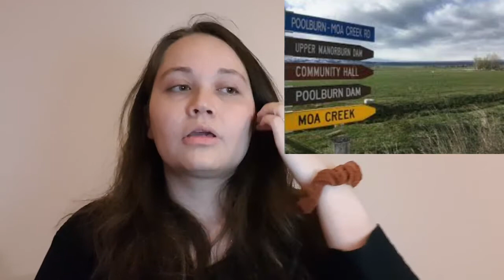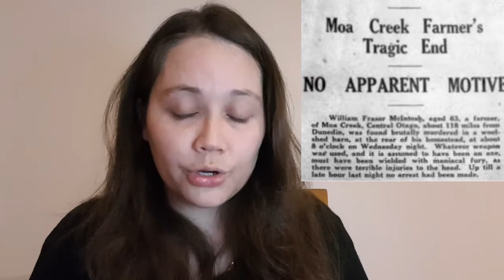The Unsolved murder of William McIntosh | A walkthrough NZ tragic history ~ Moa Creek 1949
We'll be discussing the unsolved murder of William Mcintosh in Moa Creek.

QUESTION ~ What are your thoughts?

Leave your comments on the section below.
I love to read them, and hear your stories.